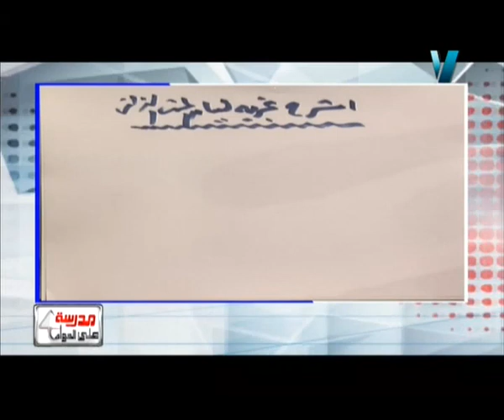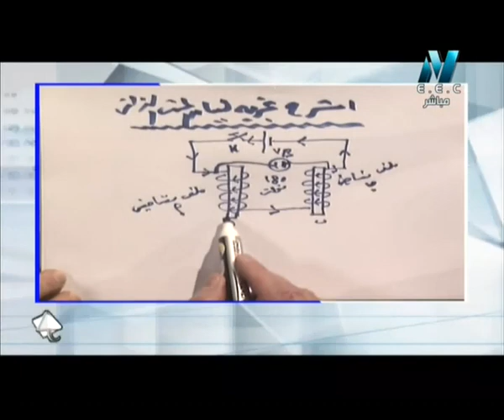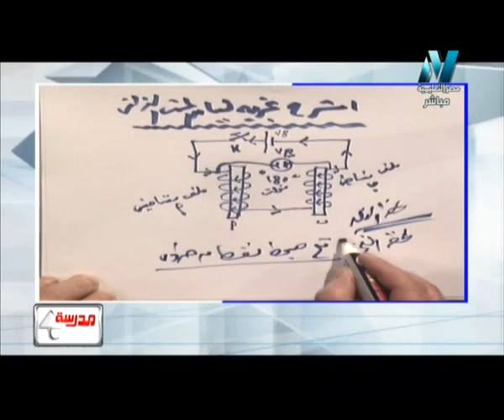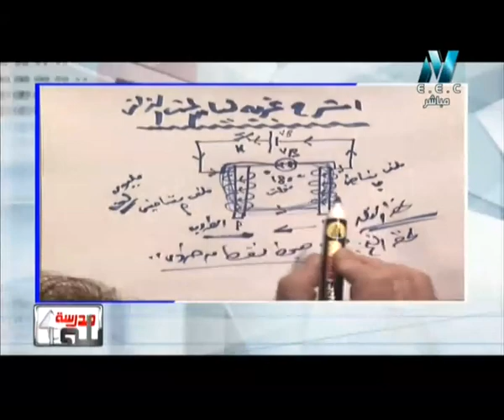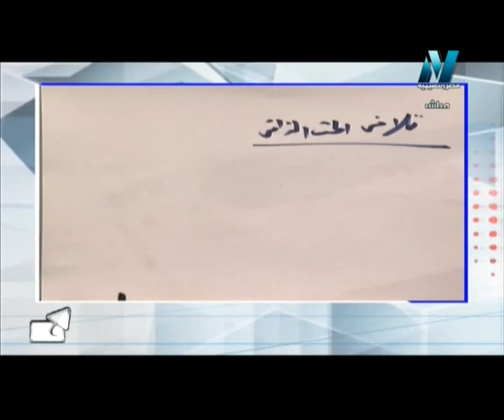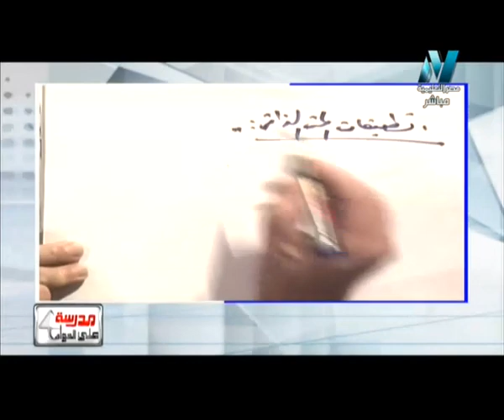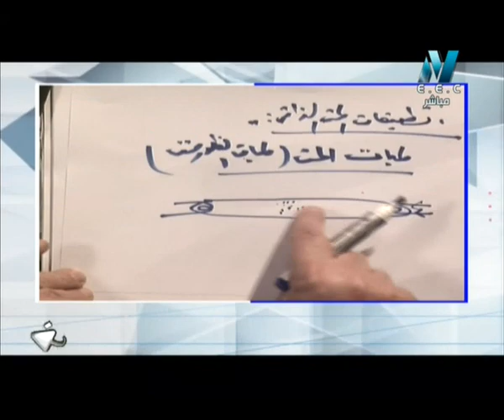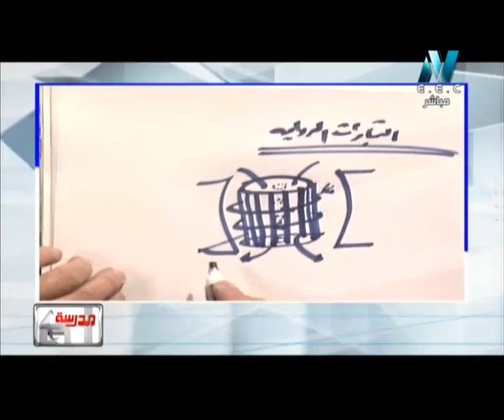05-02-2017 فيزياء حلقة 25 تابع الحث الذاتي + تطبيقات الحث الذاتي لمبات الفلورسنت + التيارات الدوامية